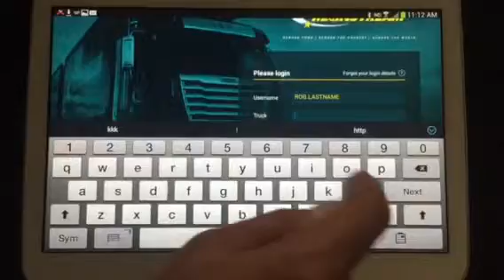Mainstream 0.3 - Beta